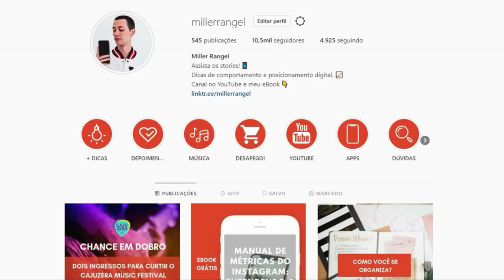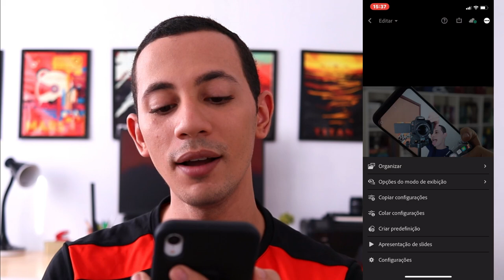COMO EDITAR FOTOS PARA O INSTAGRAM! | Tutorial Lightroom.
Eu te prometi que ensinaria como editar fotos para o Instagram. Nesse vídeo eu faço um tour rápido pelas funções do Lightroom que mais uso no meu celular e as edições que faço. É um tutorial rápido para você aprender a como editar no Lightroom.

Fotos bem editadas causam uma ótima impressão no seu perfil além de engajar seguidores, gerarem mais curtidas e o aumento do engajamento no Instagram.

COMO EDITAR FOTOS PARA O INSTAGRAM! | App Lightroom.

Também vai ser um prazer trocar uma ideia com você por lá.